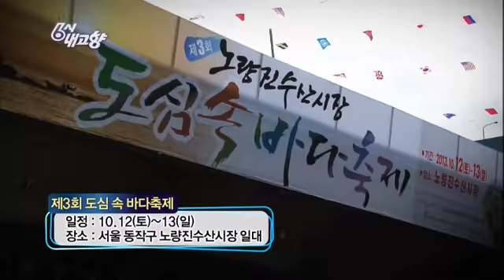6시 내고향 - Hometown Report EP5375 # 011